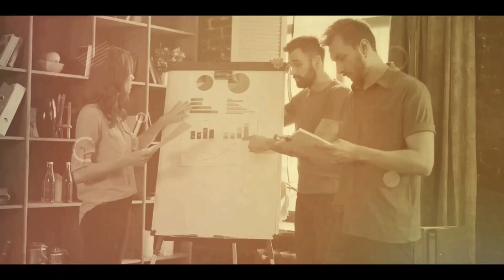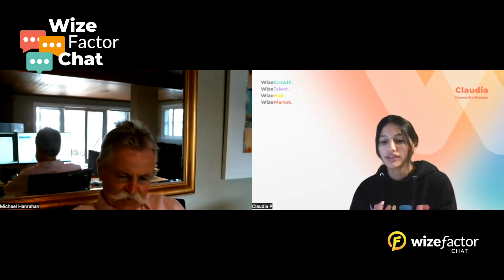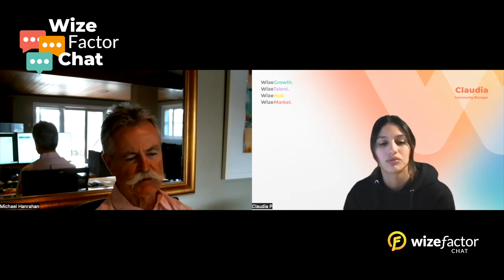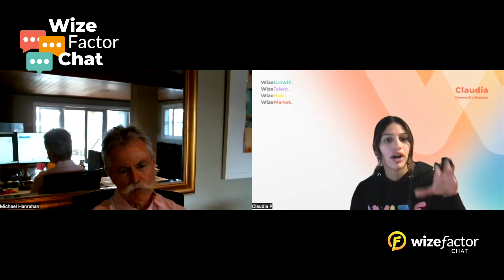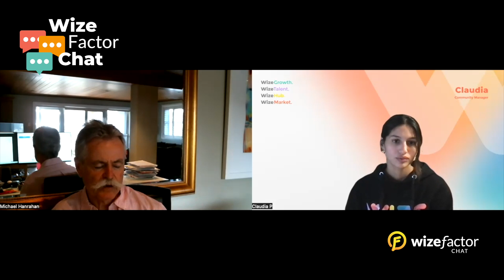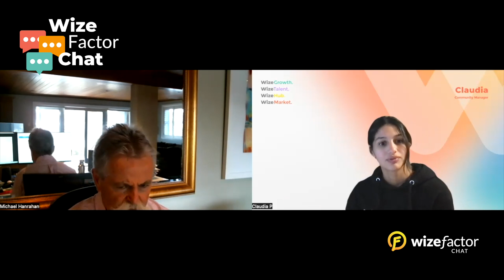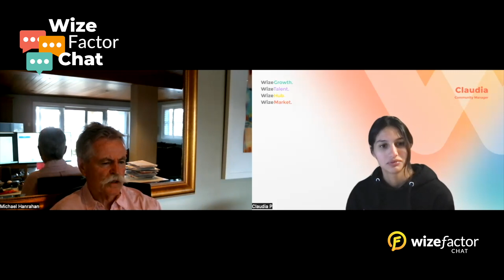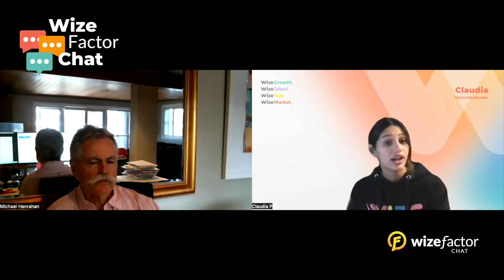UNCUT INTERVIEW! WizeFactorChat: Michael Hanrahan - Hanrahan & Associates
In today's episode of the WizeFactor Chat, we are joined by Michael Hanrahan, the Founder of Hanrahan & Associates.

Explore the transformative journey of his accounting firm, driven by Wize Mentoring. Discover key strategies, from adopting a production manager role to mastering delegation, that led to unparalleled business growth and personal freedom. Dive deep into the culture shift that supercharged both leadership and staff. This episode is your blueprint for balancing professional success with a fulfilling personal life.

Timestamps: 57
0:00 - Intro
0:51 -Michael's journey from starting his business to finding Wize
2:59 - What is the biggest challenge for most accounting practices?
4:25 - Is mindset shift a challenge for Michael?
6:22 - Michael's best key takeaway from the Wize program.
9:16 - The concept of building a business that runs without you
13:00 - Find out what Michael's hobbies are.

PS: Whenever you’re ready… here are the fastest 4 ways we can help you fix and grow your accounting firm:

1.  Take the Wize Accountants Scale Scorecard – Find out your potential to scale and the next steps you should follow – Start Your Scorecard

2. Download our famous Wize Freedom Strategy Map for FREE - Find out the 96 projects every firm owner must implement to build a $5M+ firm that can run without them - Download

2. Need to Hire right now? Book a 1:1 FREE discovery call with our WizeTalent hiring coaches to help find your next team member the Wize Way

4. Book a 1:1 Wize Discovery Session – Spend 30mins with our Wize CEO, Jamie Johns, a $7M firm owner who is ready to give you his entire business plan to build a firm that can run without you – Find out more

🎬 Welcome to the official YouTube Channel of Wize Mentoring 📈

Wize Mentoring provides mentoring and tools to Accounting and Bookkeeping practice owners who are looking to scale their business whilst working less hours, earning more money and having more choices in life.

➡️ On this channel you will find anything from testimonials of our previous clients to tips and tricks to help you scale your business efficiently.

Our global community of like-minded Accounting and Bookkeeping firm owners, our arsenal of proprietary tools, and our extensive track record of building successful Accounting firms are the cornerstones of our program success 📊

➡️ Subscribe to Wize Mentoring today and enjoy tips and tricks on how to grow your Accounting practice and activate the notification bell, so you won't miss any of our accounting and bookkeeping webinars and client testimonials ✅